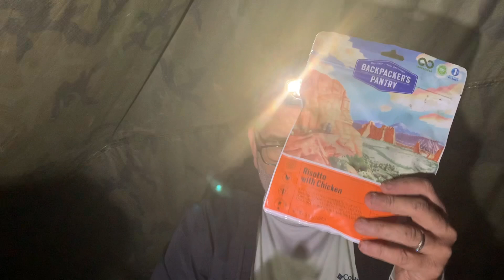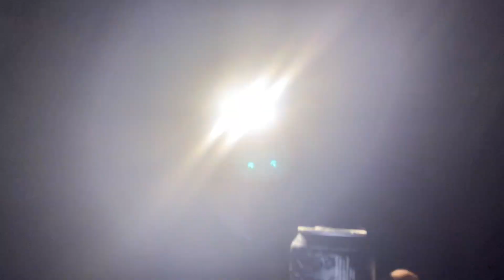Solo Camping Overnight with Bella, Tarp Shelter, Sketchy Weather Outlook